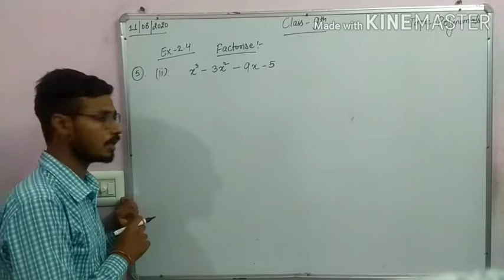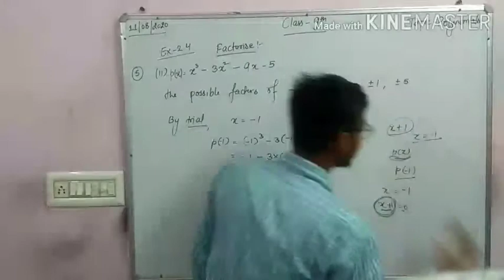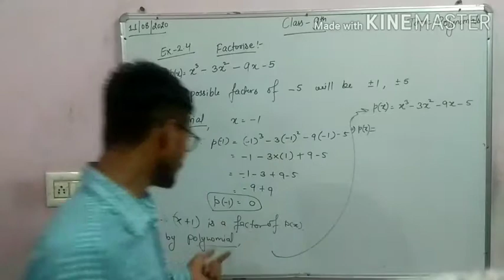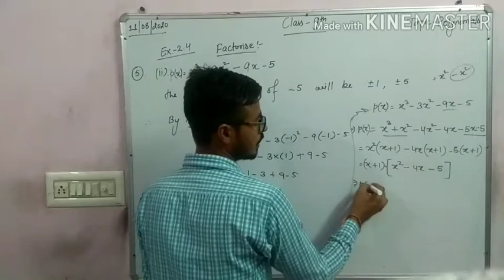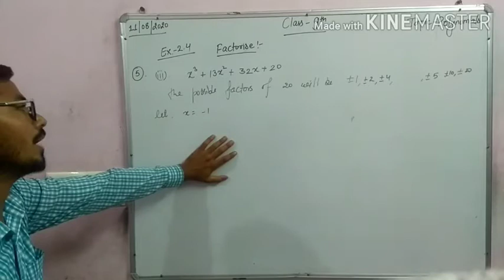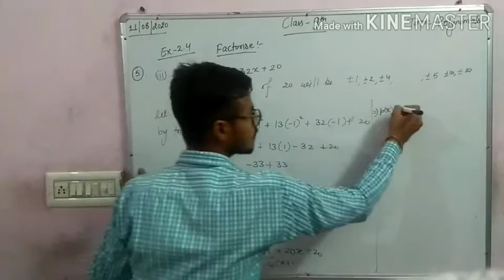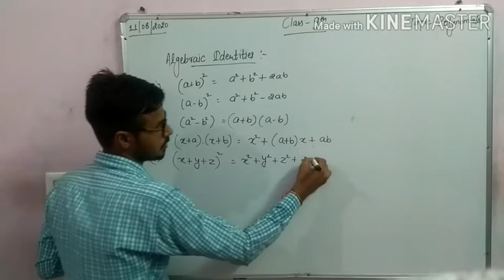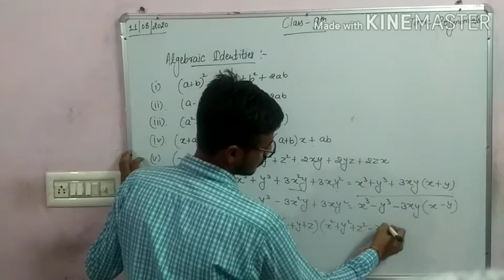11-08-2020-class 9th-CBSE-Maths-chapter 2